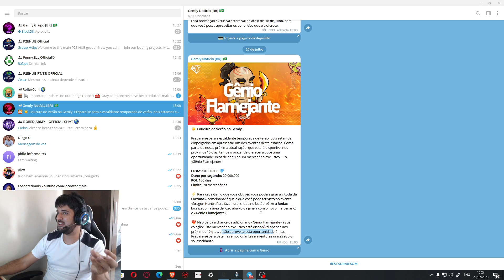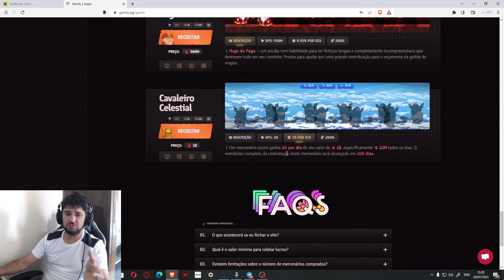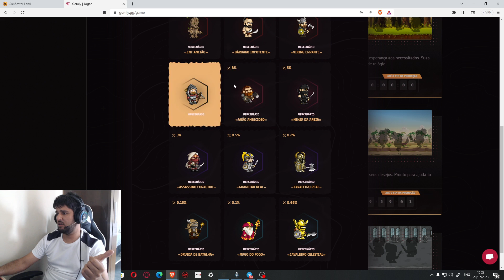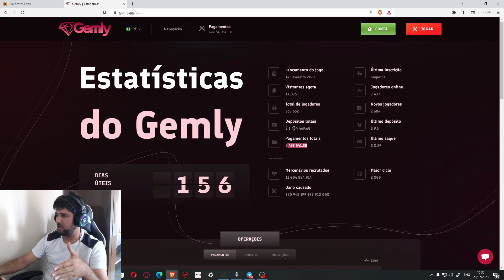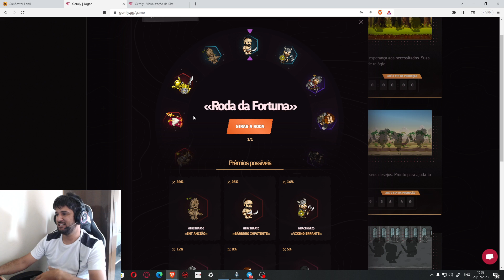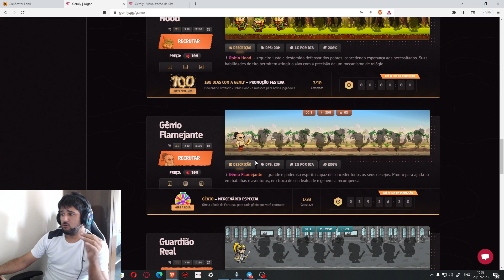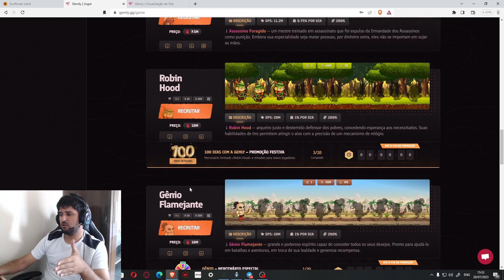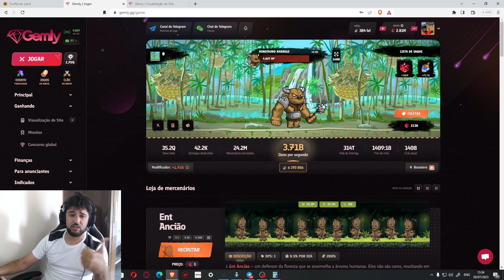🔴 GEMLY - EVENTO GENIO FLAMEJANTE ‹TIO HICARO›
▄ ▅ ▆ ▇ █Contato Profissional █ ▇ ▆ ▅ ▄